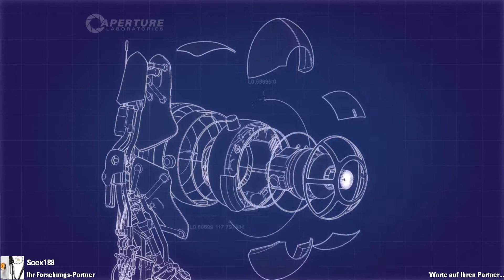Let's Play Together Portal 2 Custom [HD+][GER] #001 - Aperture Valentine [1/3]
«PORTAL 2»

Wir würden uns sehr wünschen wenn IHR uns Eure eigens erstellten Maps zukommen lasst :)
Wir werden sie dann sehr gerne für Euch spielen.
Also dann mal los und sendet uns unter der unten stehenden Email eure Maps zu.

Oder sendet mir einfach eine PM :)

So viel Spaß beim Failen von uns zweien xD